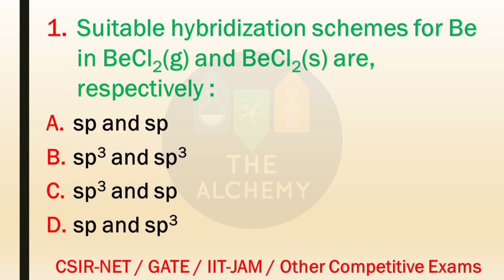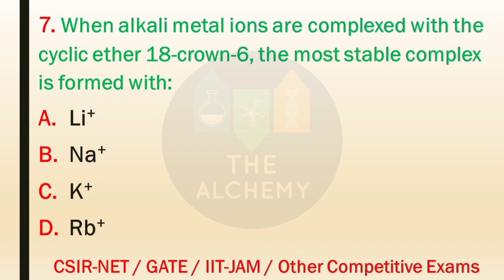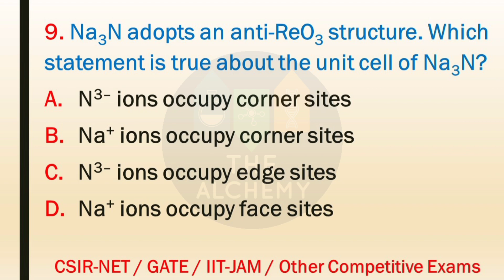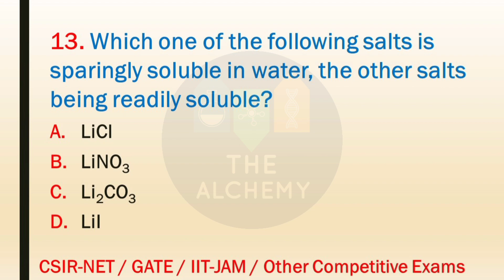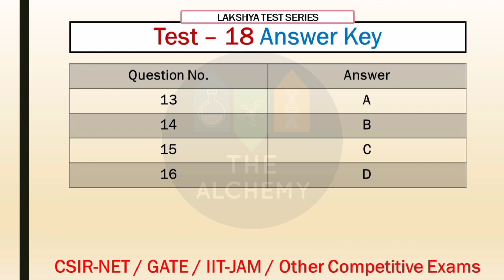#19 लक्ष्य Test Series | Main Group Elements | By - Dr. Abhishek Verma | CSIR-NET/GATE/IIT-JAM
Time Stamp :
00:00 Introduction
00:05 Test 19
03:53 Lakshya Test Series 18 Solution

@The Alchemy - For CSIR NET

Musician: @iksonmusic